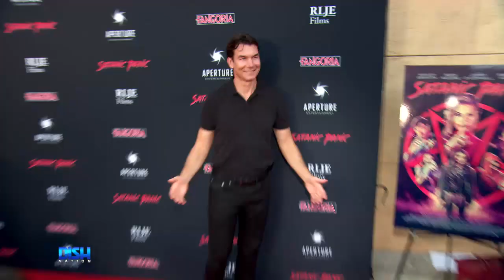Kevin Hart Set To Host New Peacock Talk Show 'Hart to Heart'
KevinHart always has something to say so his new project makes perfect sense! The comedian is the host of a new talk show called HartToHeart, premiering on August 5th. Tune in to see who SherriShepherd wants to see on his new Peacock talk show.

HOSTS
ATLANTA: